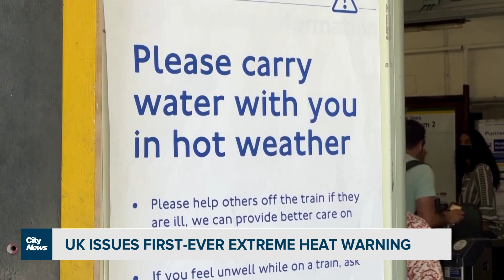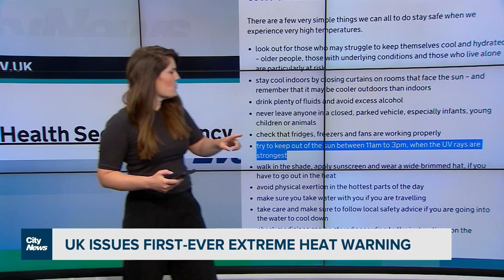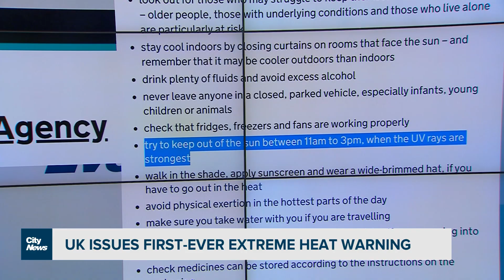UK issues first-ever extreme heat warning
A heatwave national emergency is in effect for the UK ahead of scorching conditions next week. Melissa Duggan on the serious warnings over the potential for “illness and death” linked to the heat.